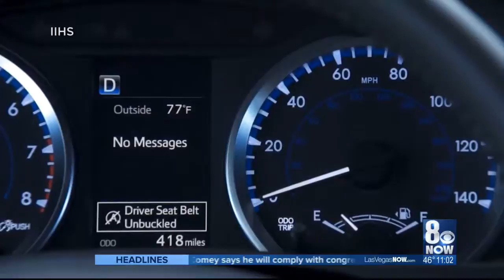Local program preparing young drivers for the road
In less than 24 hours 2 people have been killed on our Valley roads. Overnight a man was killed by a driver while crossing the street near Cheyenne and Queen and earlier today, a deadly motorcycle crash on the I-15 had a busy stretch of road shut down for hours.